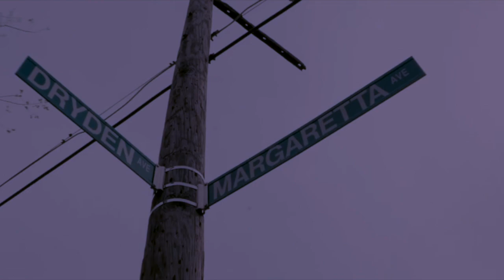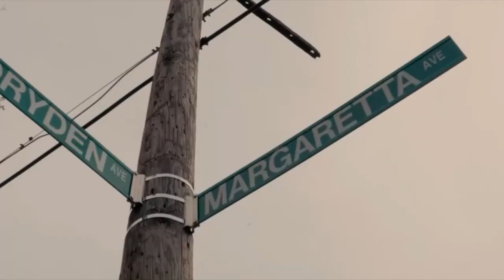[DARK] 2023 Sexyy Red Type beat "Flawless Wap"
VIDEO [CREDITS] GO TO DIRECTOR [GERARD VICTOR]

 BPM: bpm
🎹KEY: # Minor

TAGS (Ignore)